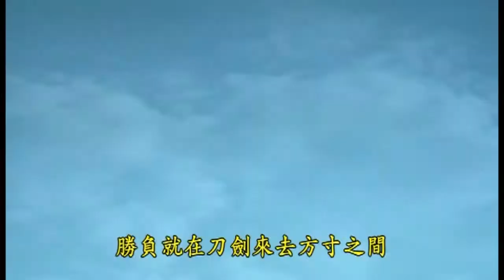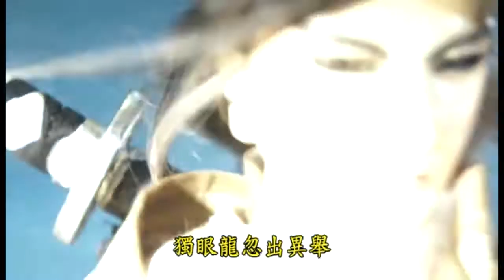【天地風雲錄之決戰時刻】天下風雲碑再啟第一戰,荒野金刀獨眼龍對決神田京一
影片出處:天地風雲錄之決戰時刻第16集

【金光布袋戲】劇集DVD於每週星期三下午17:00在《全家便利商店》發售
以上影音版權為【金光布袋戲天地國際多媒體】所有
更多金光布袋戲精彩影片以及精彩搶先看
請訂閱【金光布袋戲YOUTUBE官方頻道】
要獲得更多金光布袋戲訊息
請加入【金光布袋戲粉絲團】